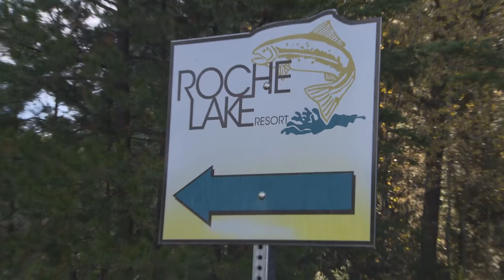Rick and Search and Rescue Dogs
Rick travels to Roche Lake just outside Kamloops, BC to help train dogs with the British Columbia Search Dog Association.